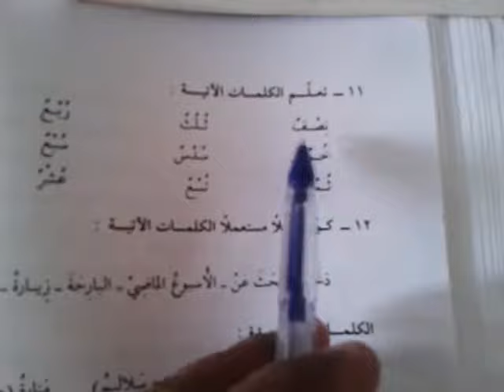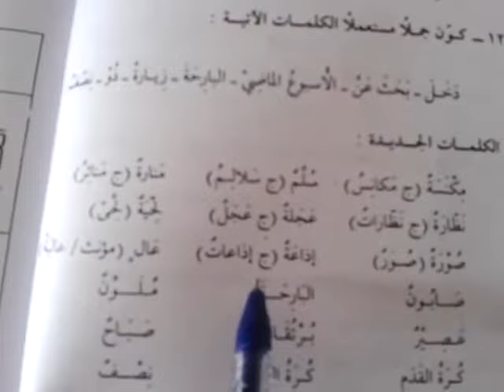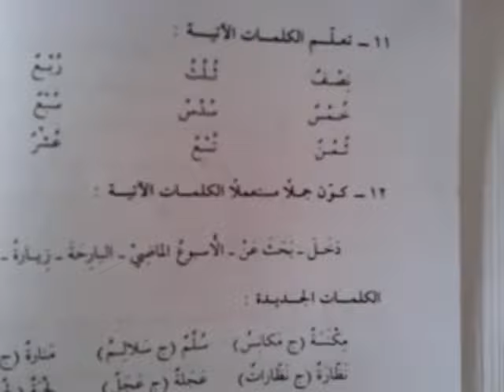Learn Arabic in Tamil P2-07-11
دروس اللغة العربية للدكتور ف عبد الرحيم
   By A.Kaleelur Rahman